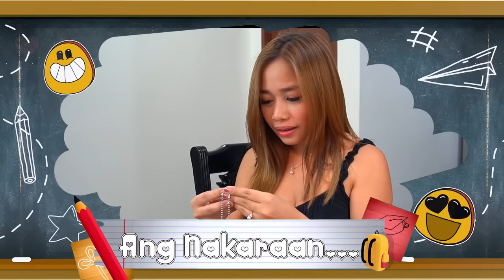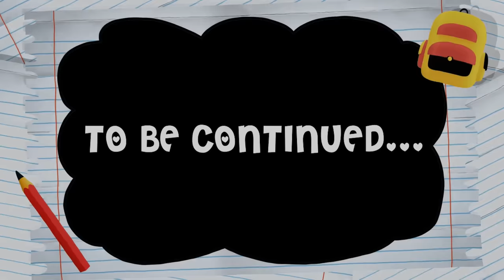KAHIT BATA PA AKO | EPISODE 15